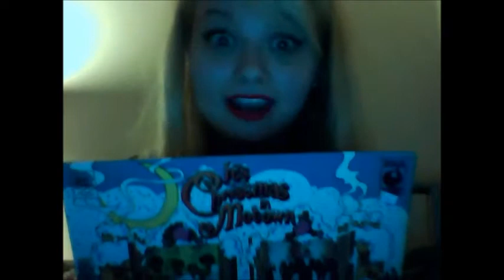christmas time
My first Vlog I did back in Christmas about how to get Christamssy :)